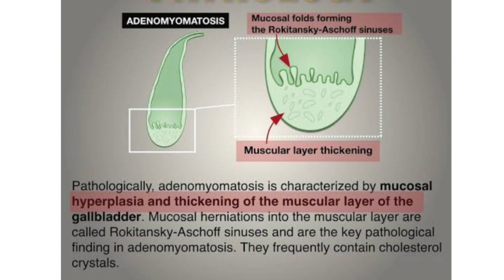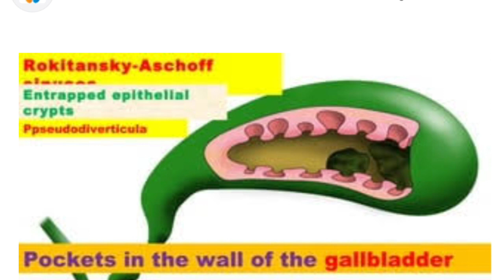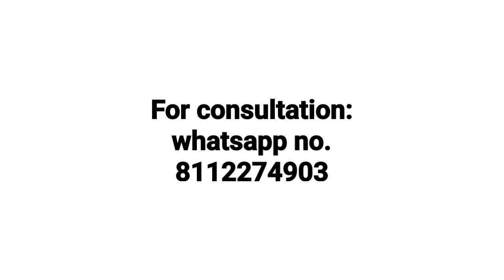Gallbladder Adenomyomatosis symptoms & homeopathic medicine बिना सर्जरी के पित्त की थैली का इलाज !!